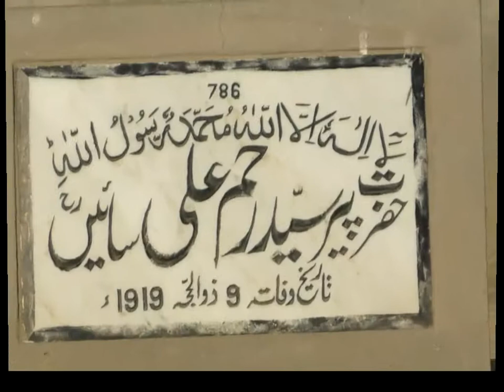MASJID.AHMED PUR EAST VISIT BY A.P.E. PRINCIPALS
MASJID SAKINNA VISIT BY AHMED PUR EAST SCHOOL PRINCIPALS.THIS MASJID BUILD IN ALI PUR JATOUI.DESING SAME LIKE TURKISH MASAJIDS.
THIS PHOTO SLIDE VIDEO IS PART.1 PART.2 IS COMING SOON''